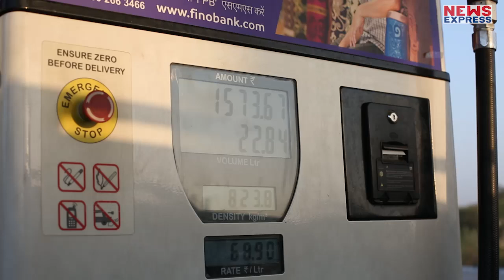Modi सरकार के फैसले से 11 रुपये सस्ता हो जायेगा Petrol, लोग बता रहे अच्छे दिनों का तोहफा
Modi सरकार जल्द ही लोगों को अच्छे दिनों का तोहफा देने जा रही है... पेट्रोल डीजल को GST के दायरे में लाने की तैयारी चल रही है... अगर ऐसा हुआ तो Delhi में 11 रुपये सस्ता हो जायेगा petrol...

PRODUCER - ANUPAM
EDITOR - VINEET